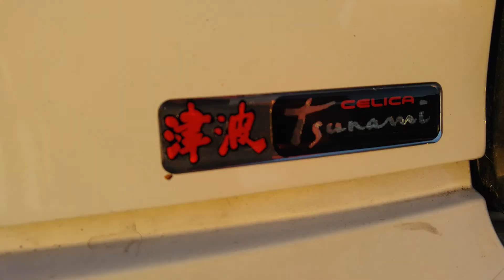NorCal Celica Meet Feb-3-2018